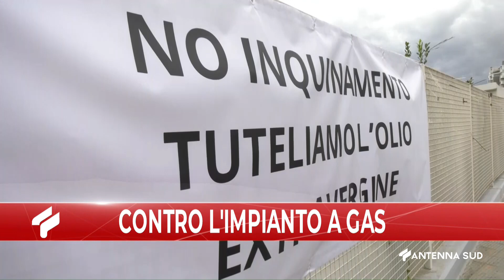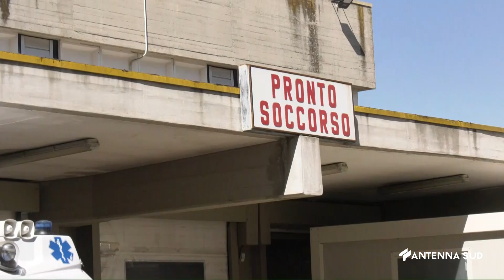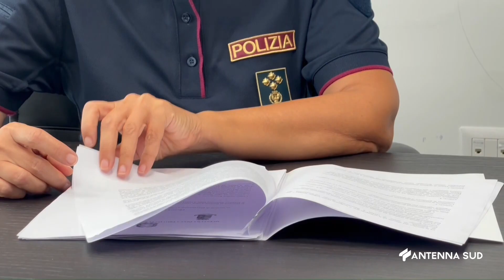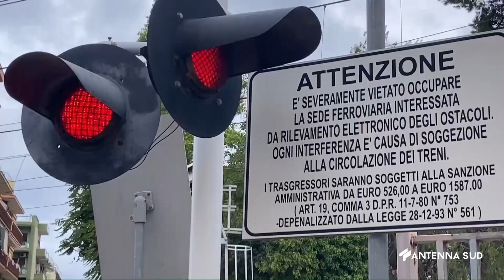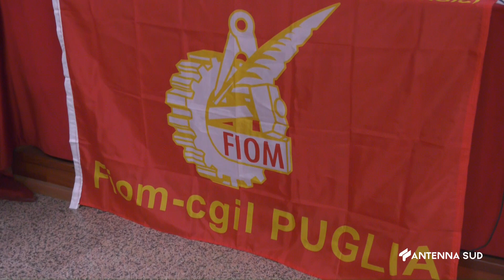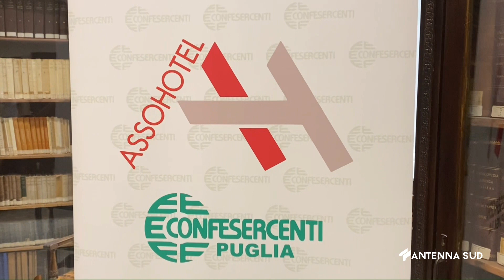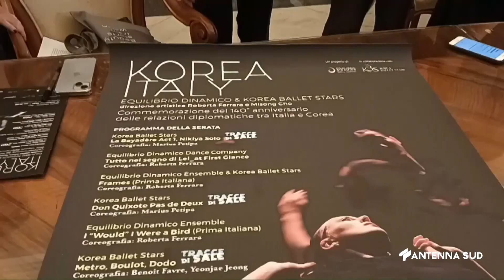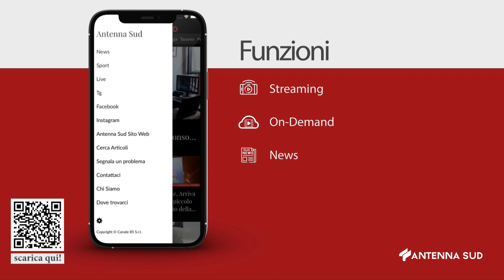TG BARI BAT FG ORE 13,45 DEL 10 SETTEMBRE 2024